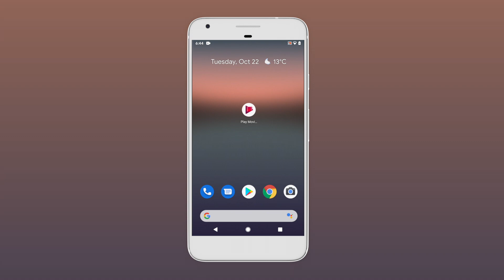Use the Android Pointer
Check out this tutorial and you will be able to use the pointerfeature on your Android device. Show touches and tap gestures on your phone screen during a screen mirroring session or while recording your screen.

**Get the Screen Mirroring App** ⤵️

If you want to cast videos instead of mirroring your screen, please check out